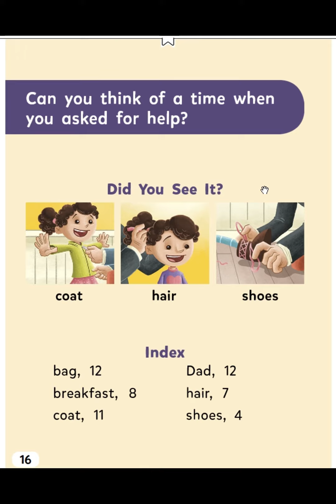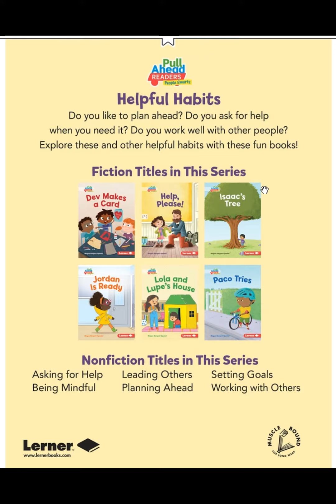Help, Please | Asking for help | Kids Books Read Aloud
Storytime toddler infant kids book children
manners